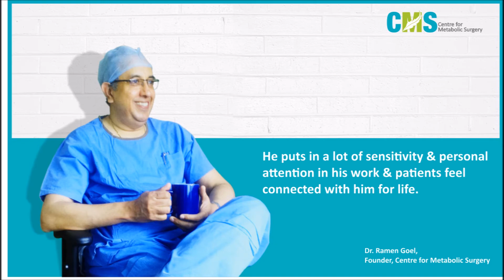CMS - A brief overview